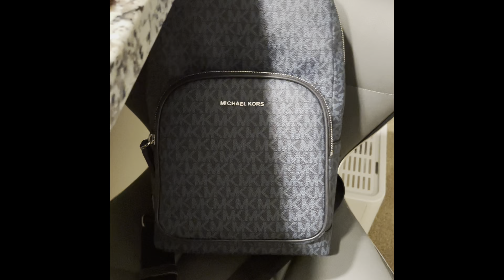Drink Prank Part 1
Hey guys! If you want to win a gift you can comment 5 times and email/ DM me privately also if you comment 3 times In a row you can do the same thing which is email/DM me privately!